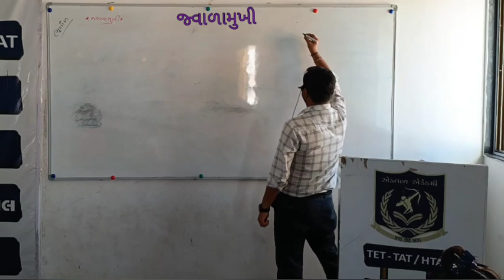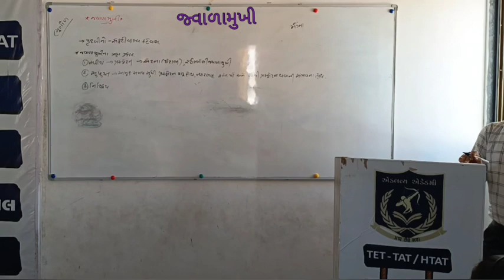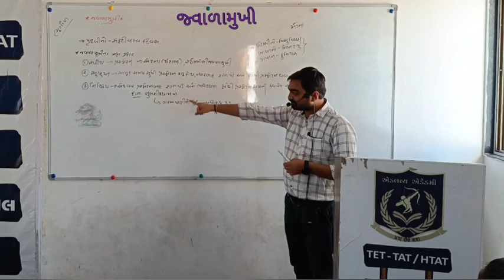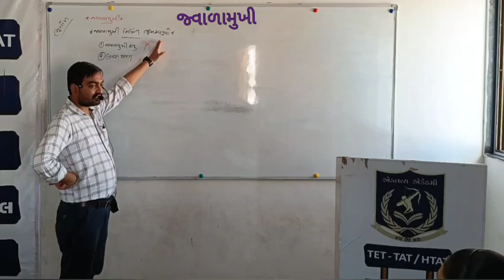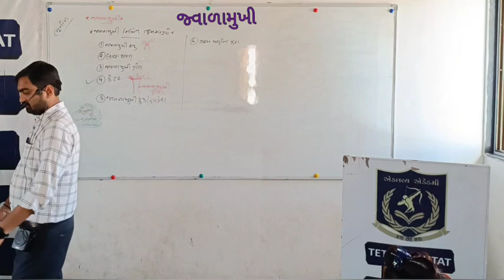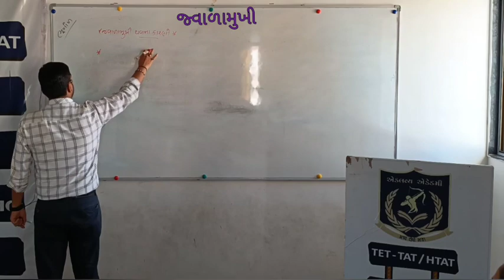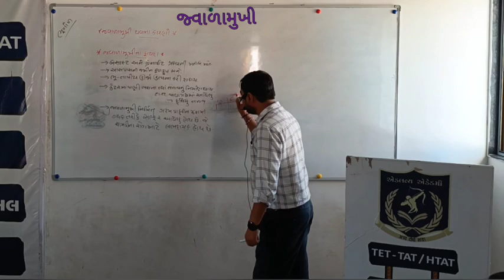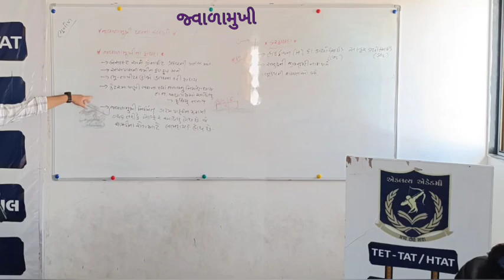BHUGOL/જ્વાળામુખી/TALATI/CLERK/TET/TAT/HTAT/HMAT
જ્વાળામુખી ઉત્પન્ન થવાના કારણો
જ્વાળામુખી નિર્મિત પર્વત અને ખડકો
જ્વાળામુખીના ફાયદા અને ગેરફાયદા
ગુજરાત માં જ્વાળામુખી પર્વતો
ગુજરાતમાં જ્વાળામુખી નિર્મિત કુંડ અને ઝરાઓ

ગુજરાત સરકાર આયોજિત વિવિધ વર્ગ ૩ અને વર્ગ ૧,૨ માં ઉઓયોગી એવી તમામ માહિતી પાઠ્યપુસ્તક તથા યુનીવર્સીટી ગ્રંથ નિર્માણ બોર્ડના કન્ટેન્ટ પર આધારિત મુદાઓની સરળ ભાષામાં સમજુતી માટે શ્યામ એજ્યુકેશન આપના માટે તત્ત્પર છે.
SHYAMEDUCATION ટેલીગ્રામ ચેનલ પર રેગ્યુલર વિદ્યાથીઓને પરીક્ષાલક્ષી સચોટ માહિતી મળી રહે તે માટે ડેઈલી કરંટ અફેર્સ મુકવામાં આવે છે જે વર્ષ ૨૦૨૦ થી ૨૦૨૨ સુધીની ગુજરાત રાજ્ય સરકાર દ્વારા લેવામાં આવેલ વિવિધ પરીક્ષાઓમાં ૧૦૦% સુધીના પ્રશ્નો તથા UPSC 2021 ની પ્રથ્મિલ પરીક્ષામાં ૧૦ પ્રશ્નો SHYAMEDUCATION ની PDF  માંથી પુછાયા. સંપૂર્ણ કરંટ અફેર્સ ગુજરાત સરકારમાં હાલ ડે.કલેકટર તરીકે કાર્યરત ઓફિસરના માર્ગદર્શન હેઠળ તૈયાર કરવામાં આવતું હોવાથી વિદ્યાર્થીઓને ખુબ ઉપયોગી થઇ રહ્યું છે.